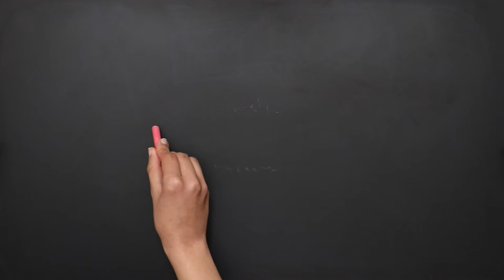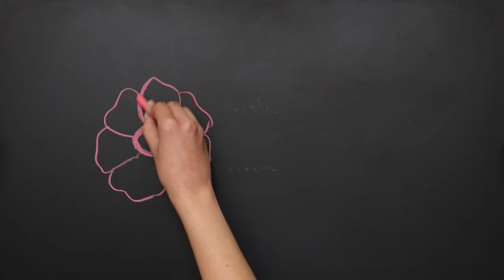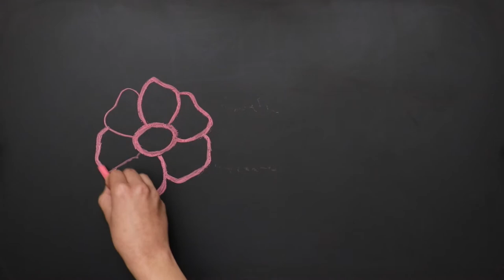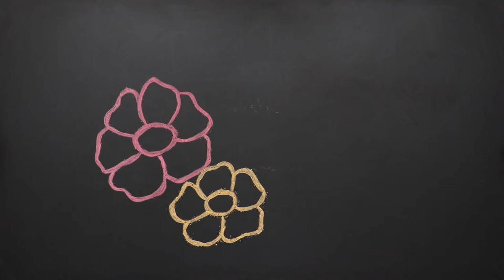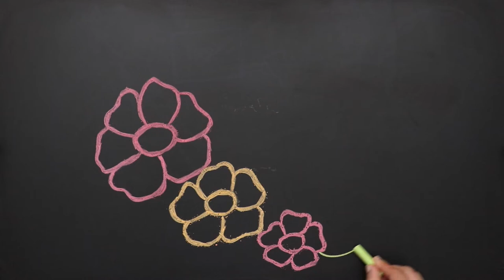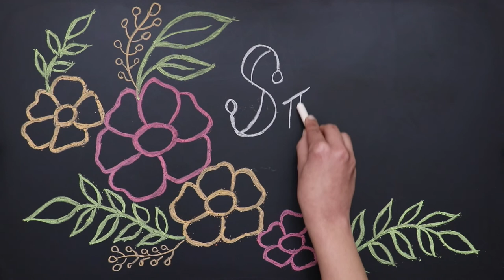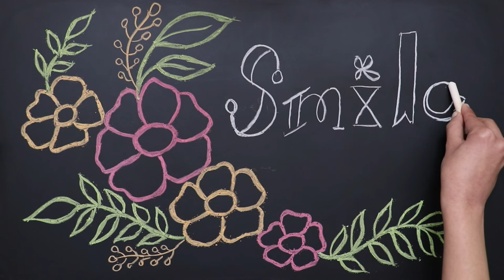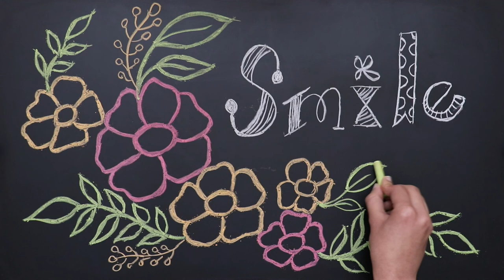ASMR | Chalk | Chalkboard | Writing & Drawing | Sleep Aid | No Talking #3